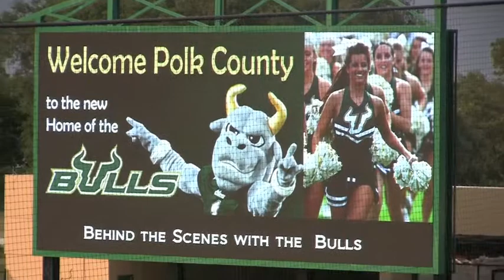Behind the Scenes with the Bulls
Checkout some of the scenes from our Behind the Scenes with the Bulls event with 120 guests from Polk County!